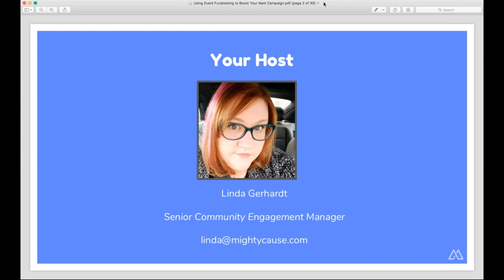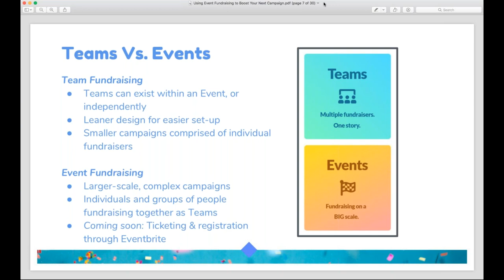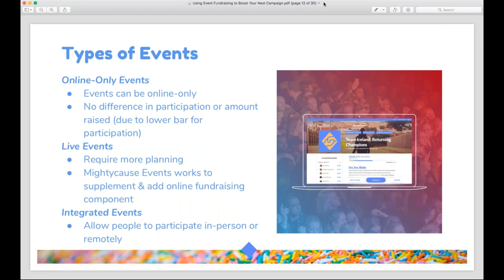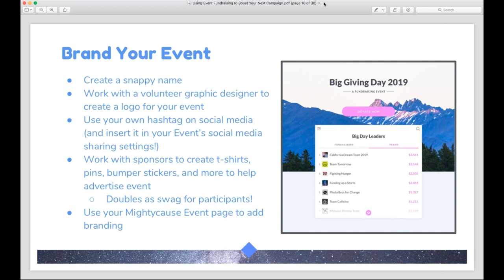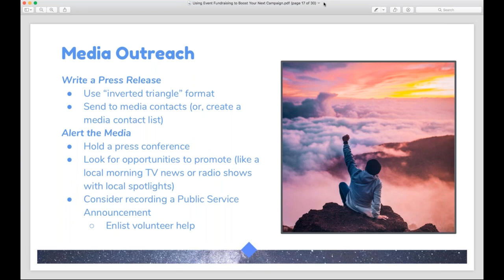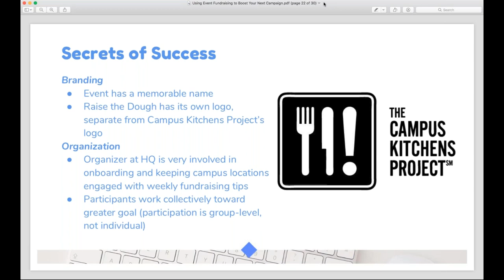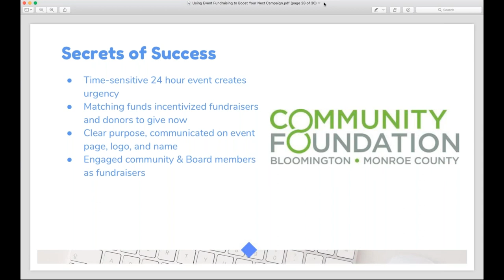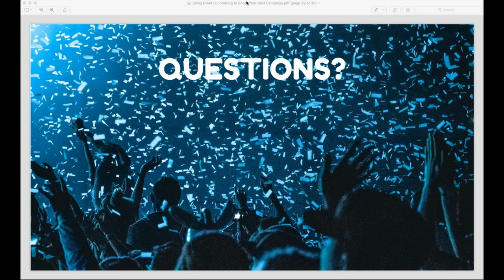Using Event Fundraising to Boost Your Next Campaign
Webinar from the Mightycause team discussing how event fundraising works, tactics that make an event successful, and sharing some successful campaigns on Mightycause & what made them work.